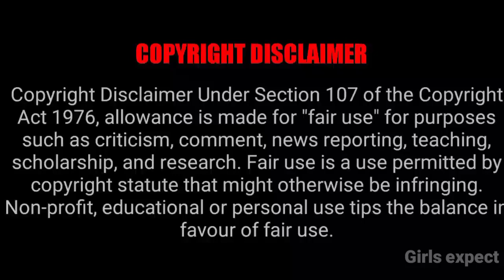Rachitha Mahalakshmi Latest News 🔥😇🥰 || Rachitha Mahalakshmi Dinesh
🔥🔥🔥🔥🔥support my channell be